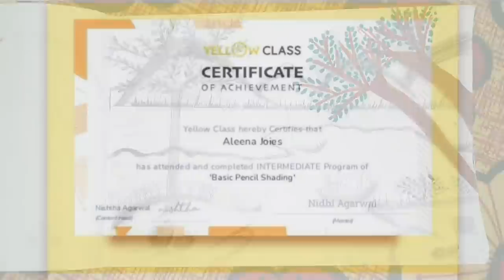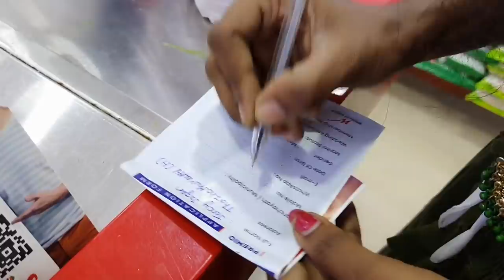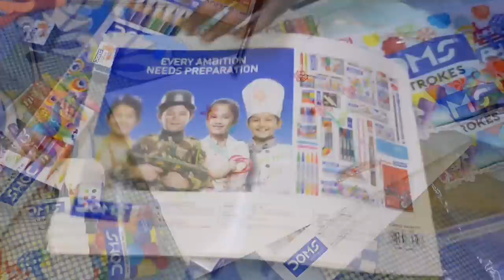കറക്കം,തീറ്റ,ഷോപ്പിങ്😅 My Day in my life with Aleena/Playing in the stream/Shopping vlog/Outing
Join Yellow Class today and help your kids learn 100+ new hobbies/activities like arts, crafts, dancing, singing, painting, and much more.

shoe:s-20671943
watch :S-44976220